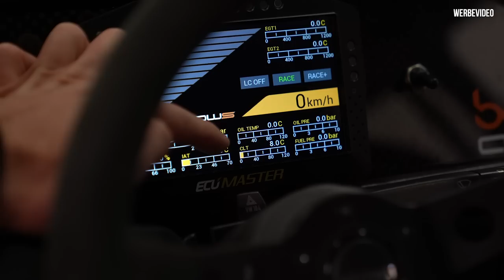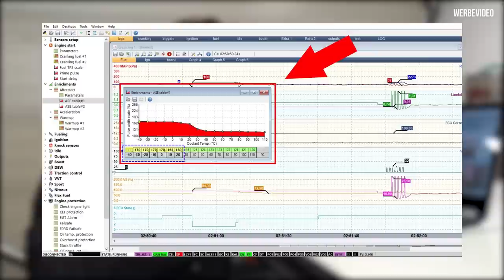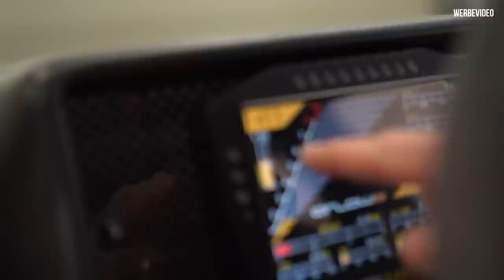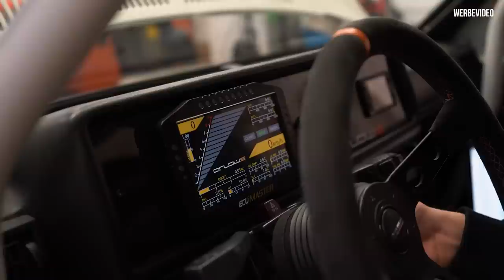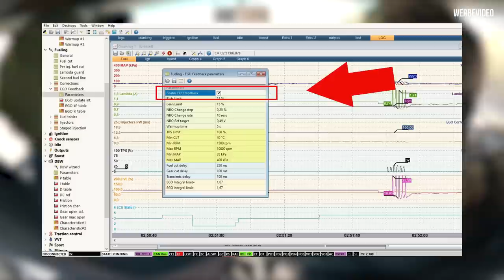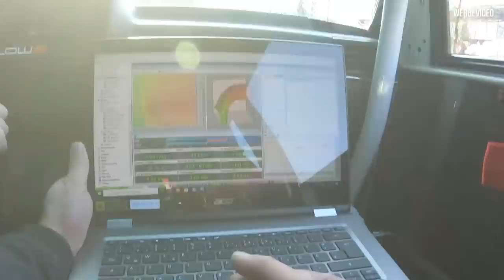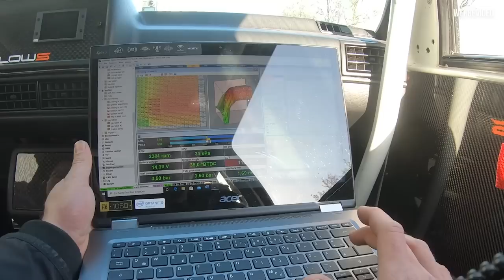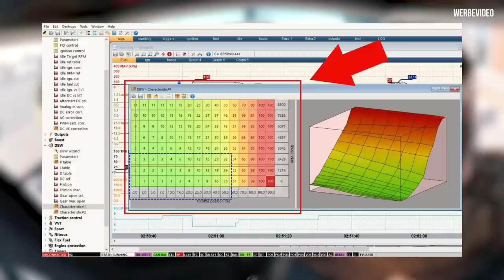Die ersten Meter mit Marius Golf - Wie gut funktioniert das EMU Black Steuergerät? | Philipp Kaess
Die ersten Meter mit Marius Golf - Wie gut funktioniert das EMU Black Steuergerät?

Es ist soweit, wir fahren mit Marius Golf die ersten Meter!
Wird alles funktionieren und wie gut läuft der Motor mit dem neuen EMU Black Motorsteuergerät?
Das seht ihr in diesem Video!